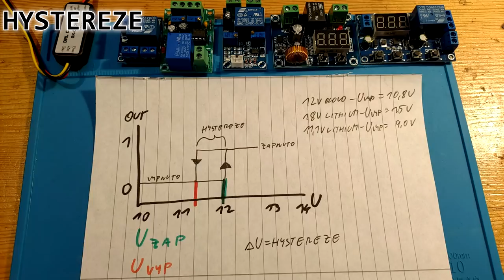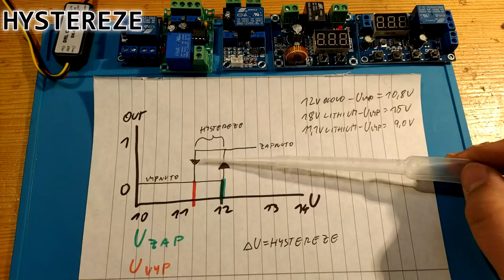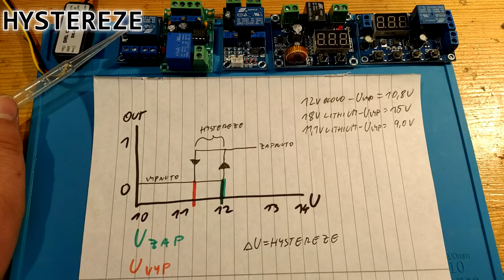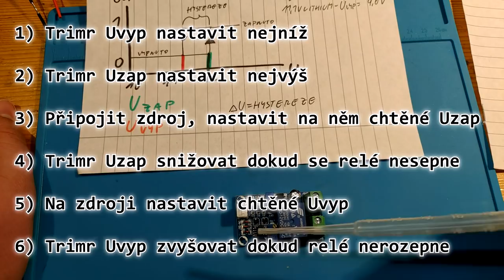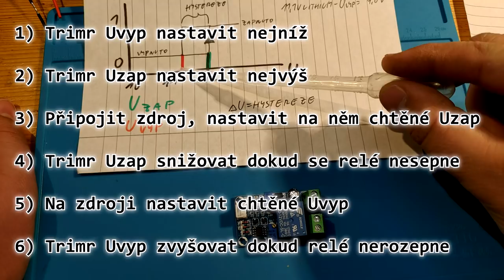Rozbor a test ochran před vybitím baterie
V tomto videu si probereme 6 modulů, které slouží ke spínání silového napájení na základě snímaného a nastaveného napětí. Takový modul totiž může zachránit život naší baterii, protože zabrání jejímu podvybití pod bezpečnou mez. Také si ukážeme postup jak takový modul nastavit.

Chybička se vloudila, olovo je do 10,5V a ten předposlední modul funguje. Jen se nenastavuje spodní a horní mez, ale spodní mez a rozsah hystereze. Číňan měl opět špatně návod. Už jen to luštění anglicky psaného textu přeloženého z čínštiny je někdy zábava.

Odkazy (je třeba řešit DPH):
DRL kontrolér
Mosfet do DRL
Jednoduchá rozpínací
6 funkcí